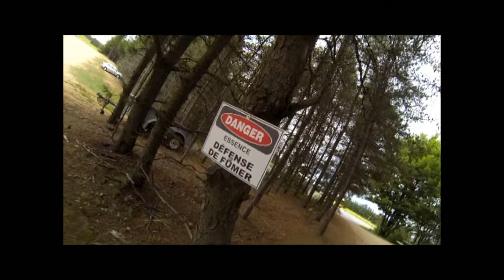Michael - First jump - Skydiving - 2013 Ecole Voltige School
Here is my first skydive jump :D Loved it !